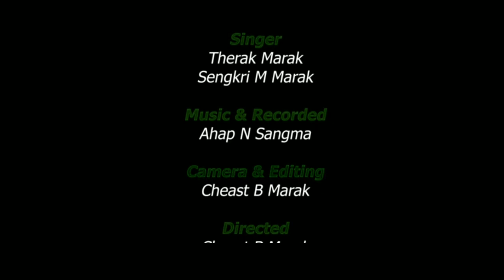Dingtangjawa pangnaba music video (Therak D Marak & Sengkri M Marak)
artist:- Sanggras A Sangma
            Shairikka T Sangma

Singer:-Therak D Marak Sengkri M Marak

Recorded Telent hunt studio Tura

Camera and Editing:- Cheats B Marak

special thanks
Baljing B Marak

Cheast B Marak
Therak D Marak
Sanggras A Sangma
Shairikka T Sangma

ia video ko gipin YouTube channel rango permission gri upload kana manjawa

Thanks all my YouTube channel viewers

New-garo_songs